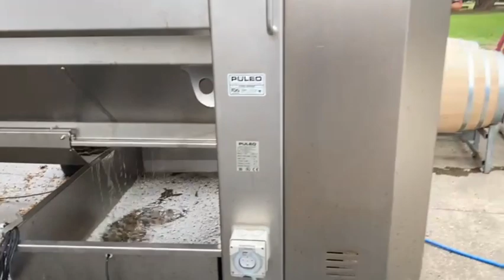Grapes into wine: Making cool-climate Chardonnay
Chardonnay is the world's most-loved white grape. It is the most widely planted grape across the planet's wine regions, and is responsible for the world's most sought-after and expensive whites. It's also versatile; it can grow in cool, moderate and warm regions. It's malleable, shifting shape and flavour when subject to various cellar techniques. And, especially in cool climates, it is capable of expressing the personality of the specific site where it grows.
Ed Merrison of Vininspo! visited a vineyard in Main Ridge on the Mornington Peninsula on the last day of March 2023. Join him as he follows the fruit as it's snipped from the vine and passed from buckets to bins to winery to press to barrel to cellar.
He explains in plain English and fine detail the decisions made and actions taken to turn these golden Chardonnay berries into a top-quality, single-vineyard wine by Will Byron of Onannon.